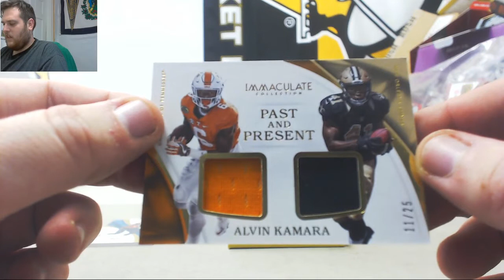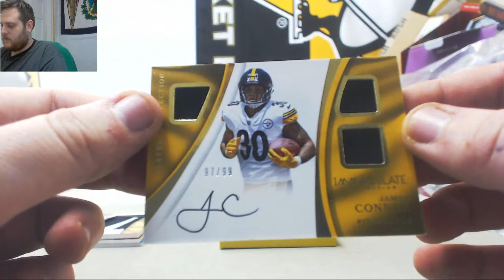Tyler-2017 Panini Immaculate fb live break